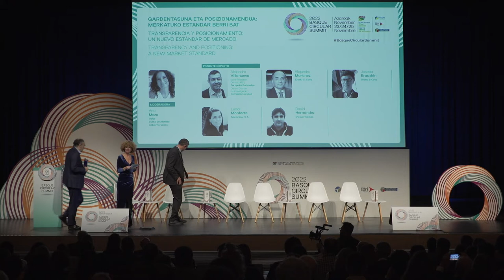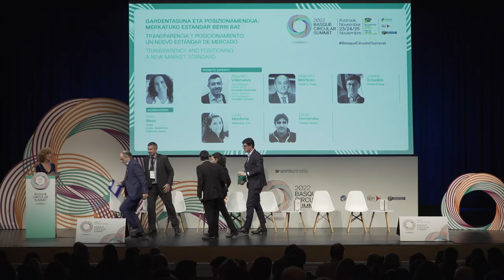Basque Circular Summit 2022. Mesa redonda 1 Transparencia y posicionamiento.Nuevo standar de mercado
1. mahai-ingurua. Gardentasuna eta posizionamendua: Merkatuko estandar berri bat / Mesa redonda 1. Transparencia y posicionamiento: Un nuevo estándar de mercado. BasqueCircularSummit 2022.

Moderadora: Ana Mezo, responsable de Empresas Circulares. Ihobe, sociedad pública de gestión ambiental. Gobierno Vasco

Participantes:

Alejandro Villanueva, jefe adjunto de Economía Circular y Liderazgo Industrial. Joint Research Centre (JRC), Comisión Europea.
Alejandro Martínez Berriochoa, director de Salud, Sostenibilidad y Calidad. Eroski S. Coop.
Joseba Erauskin, Director HQSE. Orona S.Coop.
Lucía Monforte Guillot, jefa de Medio Ambiente en la Dirección Global de Sostenibilidad. Telefónica S.A
David Hernández, director de Sistemas Integrados de Gestión. Vicinay Sestao